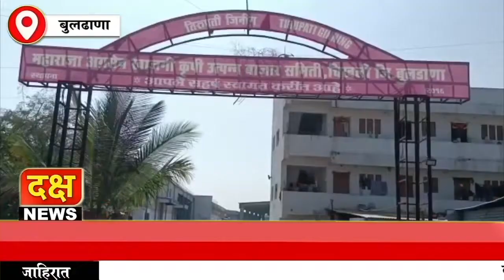कापसाचे दर उतरले - जागतिक मंदीचा फटकाnashik